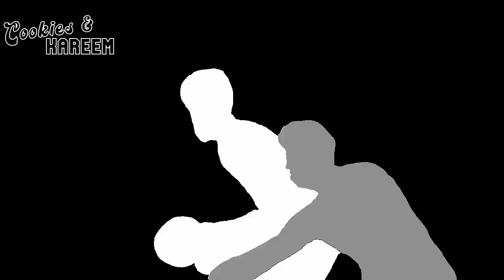Joel Embiid Highlights | 76ers vs. Cavaliers | 21st Nov 2023